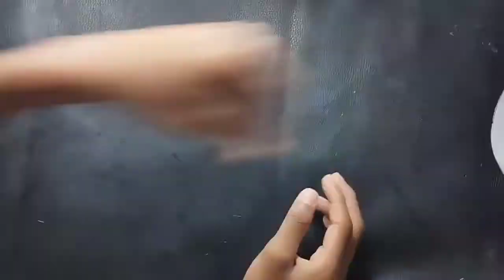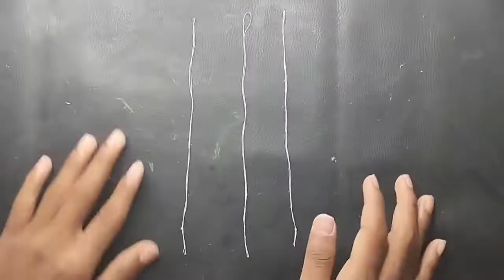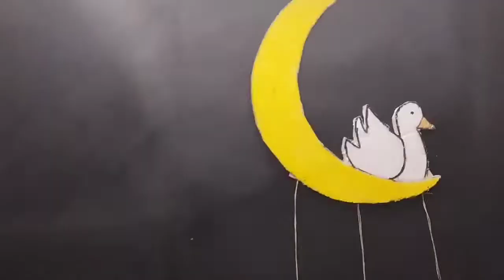Thermocol craft ideas😊2022 || Home decorating ideas || Easy craft ideas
Hi  friends..
      welcome to rohansahuarts channel. this is my art channel.
I have another vlogging channel.